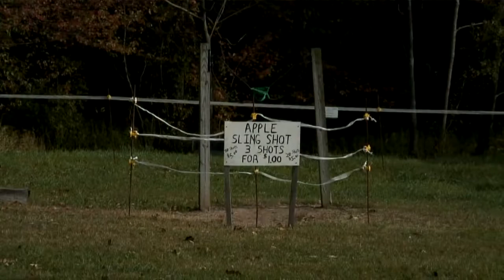Week of Halloween - Day 2: Apple Macabre Pie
Ajazz Encrypted's Week of Halloween - Day 2 - Apple Macabre Pie